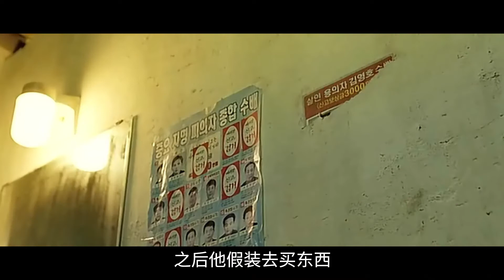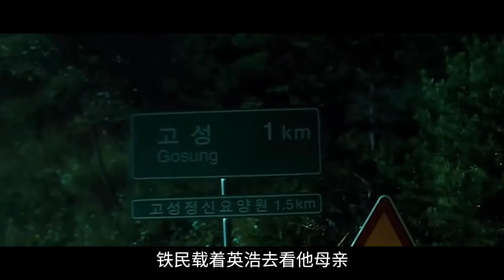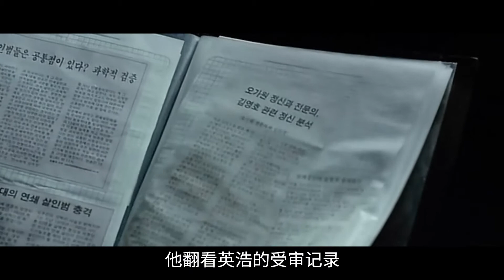韩国犯罪片：卡车司机帮黑社会处理尸体，结果刚开出去就撞到警察